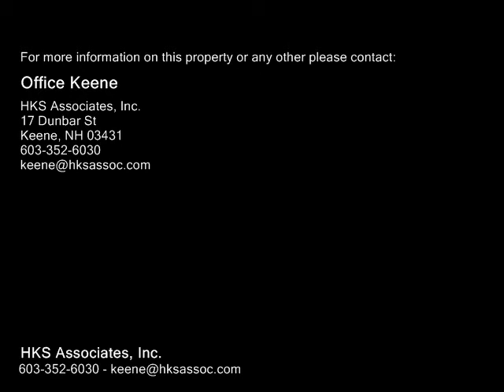6 Hill Road, Acworth NH 03601 - Single Family Home - Real Estate - For Sale -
6 Hill Road, Acworth NH 03601  Single Family Home  Real Estate  For Sale   Welcome to the peaceful and picturesque town of Acworth, NH. Sited predominantly on a hill facing the town meeting house and common, this historic 1790 post and beam is one of the more stately homes in the area. Steeped in local history and masterfully restored to a high level of comfortable elegance, this home is truly one of a kind. Victorian flower gardens, manicured lawns, old stone walls, patios and hand tooled ironwork enhance the large yard. An oversized detached two car garage with studio space and tons of storage is an important feature of this property.  In the home, Brazilian granite, teak flooring and handcrafted cabinetry await the next chef. Everything you would expect in a fine country estate has been preserved and restored crown moulding, inlaid flooring, wainscoting and gorgeous lighting. Large flowing rooms, beautiful flooring and ample storage are also features of this fine home. This house is absolutely amazing!

HKS Associates, Inc.